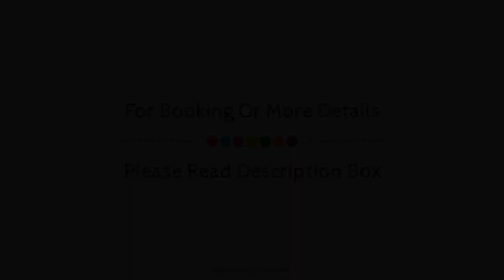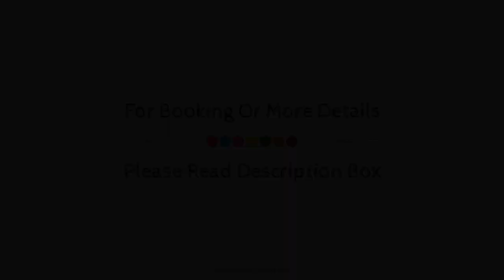Hotel Flamboyan-Caribe, Majorca, Spain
About Property:
Stop at Hotel Flamboyan-Caribe to discover the wonders of Majorca. The hotel has everything you need for a comfortable stay. Wi-Fi in public areas, car park, room service, airport transfer, restaurant are just some of the facilities on offer. Guestrooms are designed to provide an optimal level of comfort with welcoming decor and some offering convenient amenities like mirror, wooden/parqueted flooring, separate living room, air conditioning, heating. Take a break from a long day and make use of fitness center, sauna, golf course (within 3 km), spa, massage. Hotel Flamboyan-Caribe combines warm hospitality with a lovely ambiance to make your stay in Majorca unforgettable.
Searching For
1. Hotel Flamboyan-Caribe - Majorca
2. Hotel Flamboyan-Caribe - Majorca Virtual Tour
3. Hotel Flamboyan-Caribe - Majorca Rooms
4. Hotel Flamboyan-Caribe - Majorca Amenities
5. Hotel Flamboyan-Caribe - Majorca Videos
6. Hotel Flamboyan-Caribe - Majorca Offers
7. Hotel Flamboyan-Caribe - Majorca Deals
Audio Credit:
Track Title: Reasons To Hope
Artist: Reed Mathis